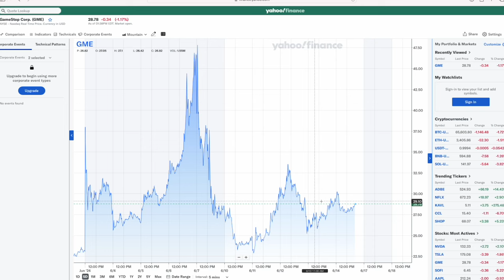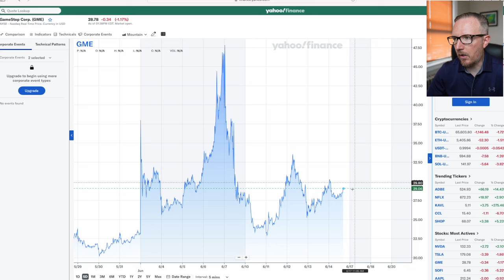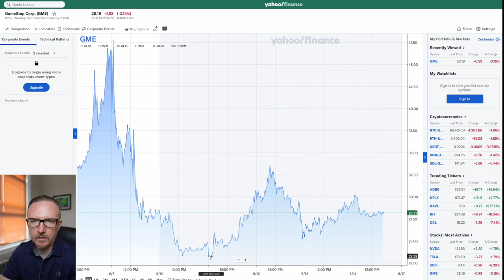GAMESTOP Stock 2024! DON'T Lose It ALL | Part 2